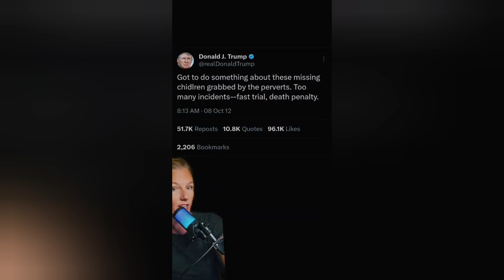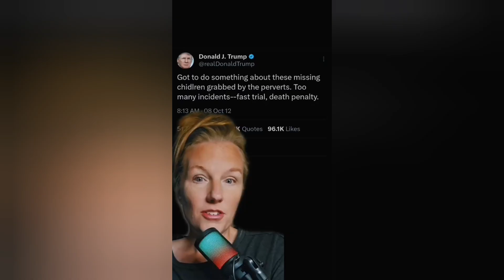Taylor swift Fails Again Calls IT QUIT after Embarrassing Oprah interview..Bill Maher on Diddy-;;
MSNBC host on bill Maher defends Harris avoiding policy questions: She's 'not running for perfect'
Bill Maher chastises his audience for laughing at the 2nd Trump  attempt:
"Let's not buy the lede, the big story this week: They tried to shoot Trump again."
*laughter from Bill Maher audience*
"Not funny. Not okay to wish it happened."
*laughter a 2nd time*

Oprah's Embarrassing Elitist Town Hall For Kamala Harris, and Shocking Diddy Details, with

Plus, what Justin Bieber and Usher may have known about Diddy, top ABC exec refusing to address debate bias, and more. WATCH:
Hollywood is falling. What's happening with P. Diddy isn't the distraction. It's the point.
BREAKING: SWIFTIES are BURNING their SWIFTIE MERCH after Taylor Swift has endorsed Kamala Harris for President.
Whoopi Goldberg has a MELTDOWN and RAGES at JD Vance because he pointed out that Taylor Swift isn't affected by the poor economy and inflation:
"You don't know what affects her! You don't know about her money! Who asked - How you talking about it! Shut up.
CNN's Harry Enten Breaks Down Kamala Harris' 'Underperformance' With Young Voters

Why is Kamala Harris surrounding herself with Hollywood with all this going down?